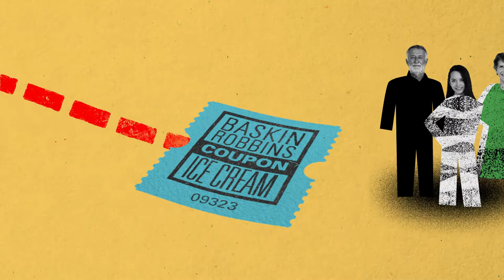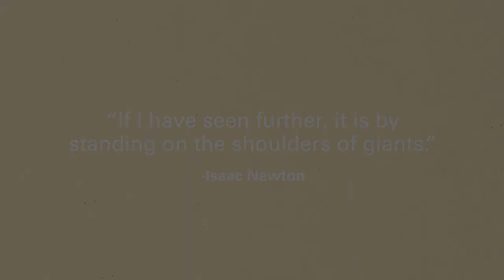History of Continental Group - Celebrating 25 years in the UAE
Mr. Ashok Sardana's (Founder & Managing Director) vision gave birth to Continental Group back in 1995. From the humble beginnings in a one-room office, Continental has developed into an internationally renowned insurance intermediary and financial services organisation. With offices in Switzerland, India, Kuwait, and the UAE, we currently serve clients across Europe, Asia, the Middle East and Africa. We have grown from strength to strength, and most importantly, so have our clients. Their journey has mirrored ours, with financial security, stability and independence a direct result.

Hope you enjoyed watching our 25 year journey.